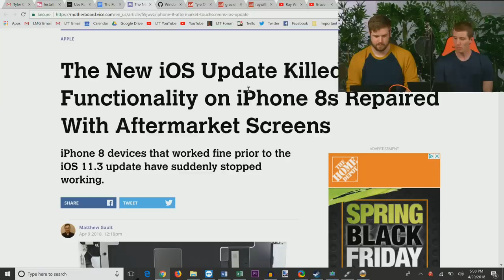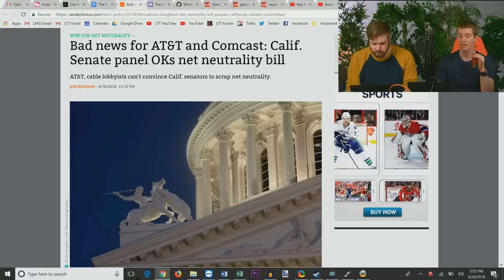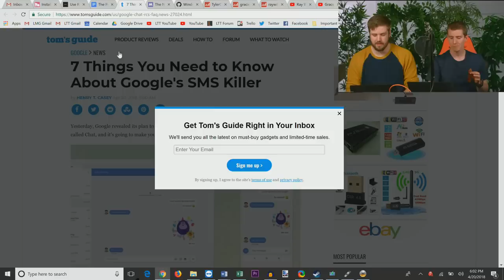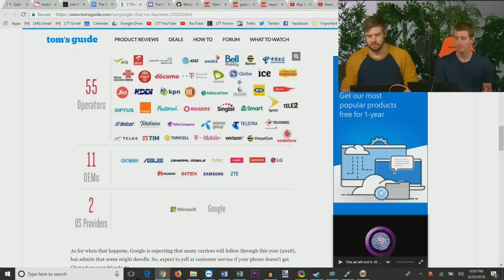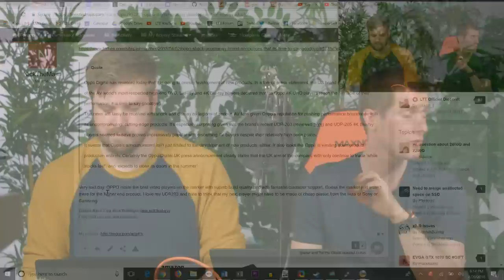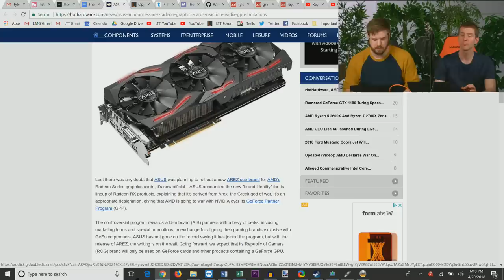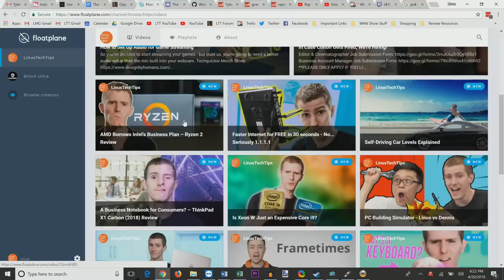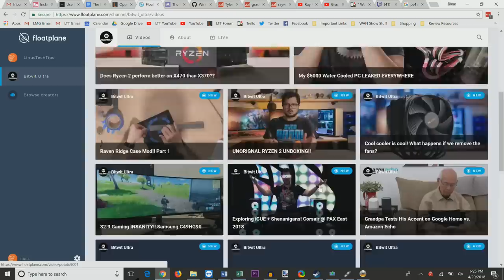The iMac Pro Controversy... - WAN Show Apr.20 2018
Use offer code LTT to save 10% on Savage Jerky

Timestamps courtesy of JJMC89.

00:14:22 - iOS update killed touch functionality on iPhone 8s
00:23:25 - Sponsor: Madrinas Coffee
00:25:10 - Sponsor: Freshbooks
00:26:32 - Sponsor: Savage Jerky
00:28:23 - California net neutrality bill
00:38:00 - Google Chat
00:49:38 - End of Oppo Digital
00:53:22 - Intel's smart glasses group gone
00:53:58 - AREZ announced
00:57:22 - Floatplane

Timestamps courtesy of Beezoh.
14:20 New ios update killed touch functionality on iphone 8 3rd party screens and rants on right to repair.
24:10 Sponsor-Madrina's coffee
24:23 Sponsor-Freshbooks
27:55 Sponsor-Savage Jerky
29:00 Bad news for AT&T and Comcast
38:05 Google's SMS Killer
49:50 Oppo Digital announces "It's time to say goodbye"
54:10 Asus announced AREZ Radeon graphics cards
57:28 Some Floatplane stuff